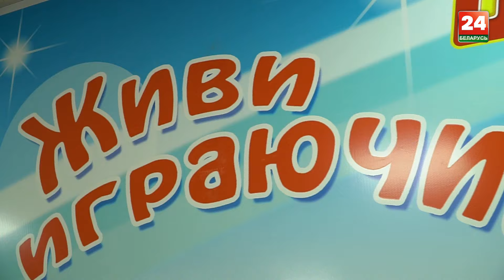МК: как это сделано? | Всё о производстве детских игрушек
🚗В свое время все без исключения играли в конструктор, машинки или куклы. А задумывался ли кто как  это сделано? 🤔

❓ Кто работает над созданием игрушек?

❓ Из каких материалов их делают?

❓ Сколько игрушек нужно ребенку для счастья?

🔥🔥🔥От идеи и до магазинной полки -  изготовим игрушки  вместе с "Беларусь 24".

Мы устроим мастер-класс и покажем КАК ЭТО СДЕЛАНО!